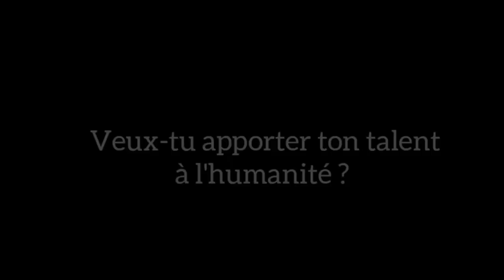Ma copine est trop dépensière ! Que faire ?